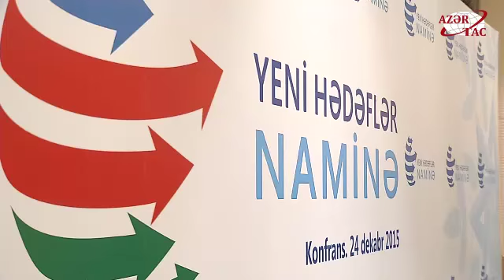Bakıda “Yeni hədəflər naminə” mövzusunda konfrans keçirilir